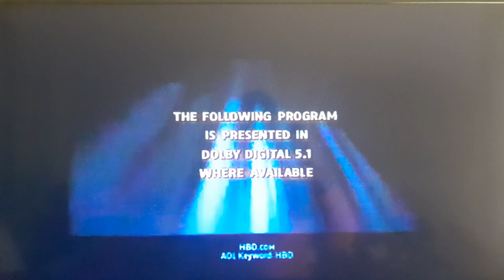Opening To Bruce Almighty (2003) on HBO Movie Premiere (Saturday, June 5, 2004) @ 8:00 PM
2004 Home Box Office, Inc.

2003 Universal City Studios, LLC and Spyglass Entertainment Group, LLC.